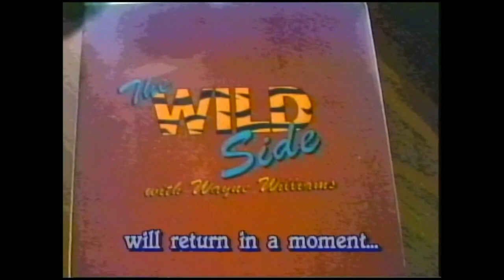Wild Side Skits "Good Ole Days"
The Wild Side is a tv show that aired in 1995.  It consisted of Several Skits and music videos.